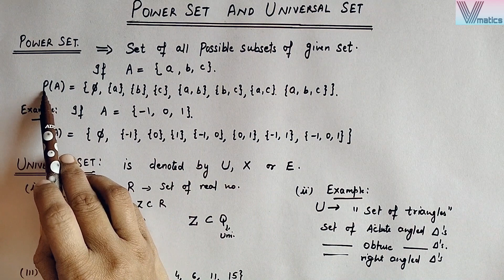Universal set and power set|power set example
Universal set and power set|power set example|Universal set example

channel id- @vmatics444

Like 👍 and share with your classmates if this video helped you.

Vanita Sharma